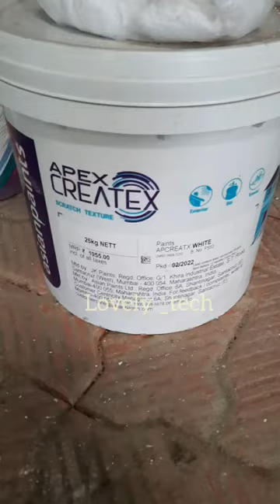new texture painting walldecor was newtexture newtexr#new